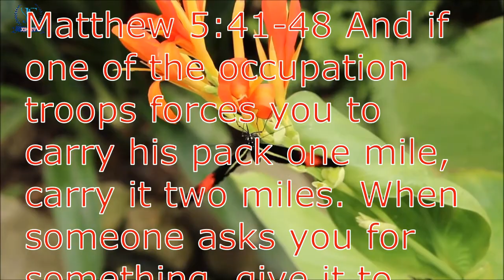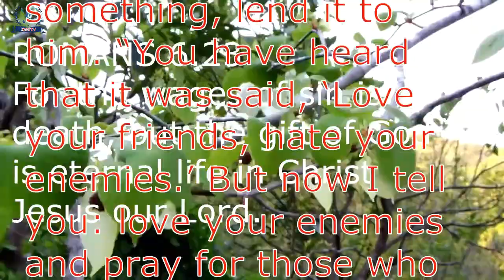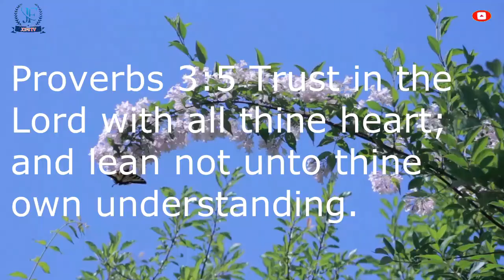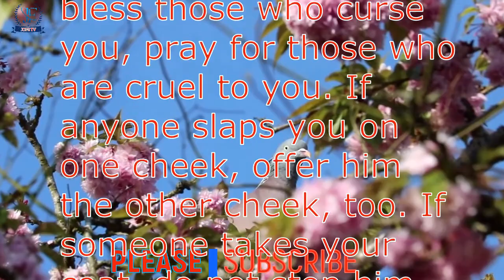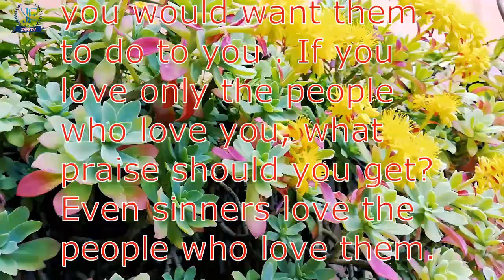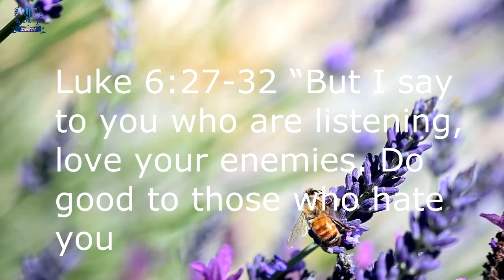FLOWER GARDEN, RELAXING, MEDITATION, SPA RELAXING, STRESS RELIEF, PIANO MUSIC VIOLIN, GOOD FOR STUDY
This VIDEO Create for relaxing relief...
youtube channel JOFE TV
fb acnt JM ABUTAN
enjoy watching  and listening music.